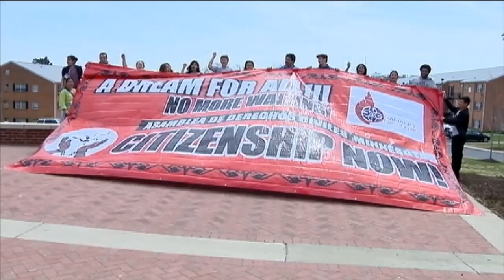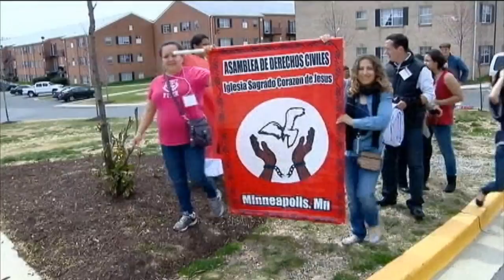DC Braces For Immigration March - Apr 9th, 2013